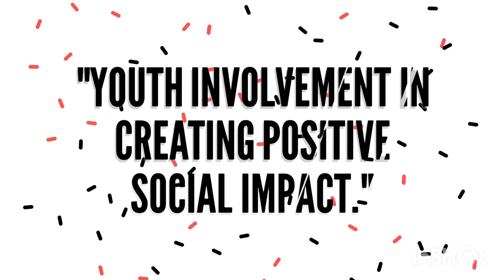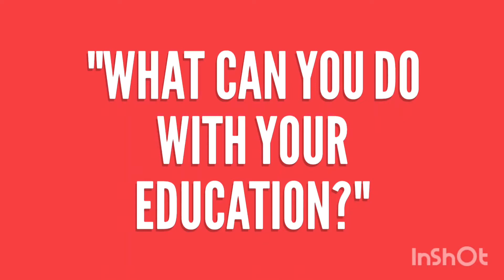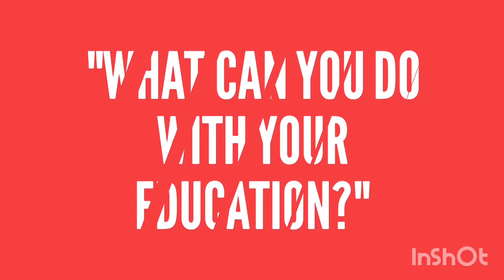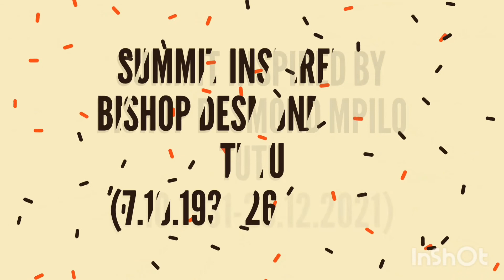What CAN you do with your EDUCATION? | Job Lazarus @ the 1st Annual Global Youth Summit | 29.12.2021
On 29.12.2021, Unlimited Inspiration International (UII) together with Dei World Tanzania held the 1st Annual Global Youth Summit. The summit was started in 2021  by Job Lazarus Okello (Co-founder of Unlimited Inspiration International) and Pastor Avitus Leonard founder of Dei World Tanzania.

The summit was inspired by a video of a speech delivered by the late Bishop Desmond Mpilo Titu at the One World Summit.  In the video, he urged young people to dream great dreams for the world.  The speech inspired Job and Avitus to start the Annual Youth Summit. Bishop died on 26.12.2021 two days ahead of the summit. The summit was dedicated to his honor for the great work he did in the world.

The theme of the summit was "Youth Involvement in creating positive social impact." Job Lazarus delivered a legendary speech that inspired, motivated, challenged the participants. If the speech doesn't change your life and inspire you to serve humanity with all your might, then nothing ever will.